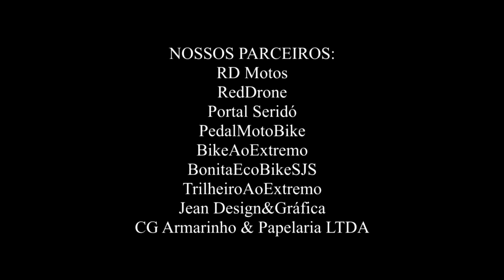Pedal n° 97 Sequenciamente de Sprint 02 ExpSRN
Pedal São José / Badaruco / Cruzeta / SanZé,  dando sequência nos Sprint show,  esse com o parça Costinha.
Expedição Seridó
Essa é a minha contribuição para seus próximos Pedais e para aqueles que passarem aqui na Região do Seridó RN um show de cobertura e Produção
 Bike Ao Extremo, Na Duvida Pedale . . .  Att ŘΣÐŃÁXΣŁÁ ÁŁVΣS
TORNE-SE PARCEIRO DO Trilheiros Ao Extremo, Bike Ao Extremo e Corrida Ao Extremo. E lembre-se Quem ñ é Visto, ñ é Lembrado e ñ é Vendável. . .
Essa é a serie Expedição Seridó RN esse é nosso local de grandes e lindos Pedais na região do Seridó no Rio Grande do Norte, Nordeste Brasileiro, Brasil, América do Sul.
NOSSOS PARCEIROS:
CG Armarinho & Papelaria LTDA
Jean Design&Gráfica
RD Motos
Portal Seridó
PedalMotoBike
RedDrone
BikeAoExtremo
BonitaEcoBikeSJS
TrilheirosAoExtremo